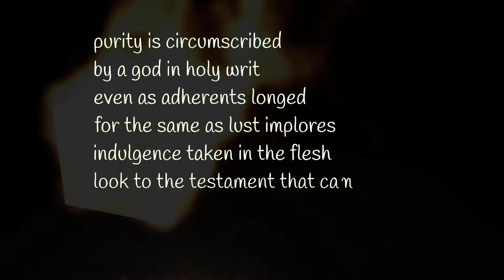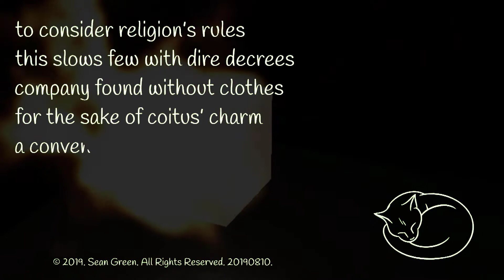Incel's Cult - A Poem From Poetry Accident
The poem “Incel’s Cult” is a rambling consideration of the sexless life and the rampant procreation supported by religious beliefs.